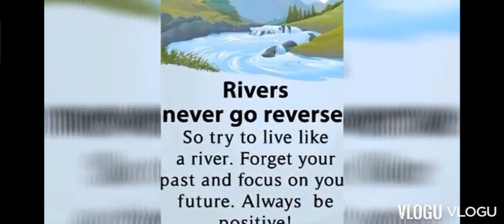my wife's first time vlogging 🫣🫣🫣tibetanyoutuber dhasa#